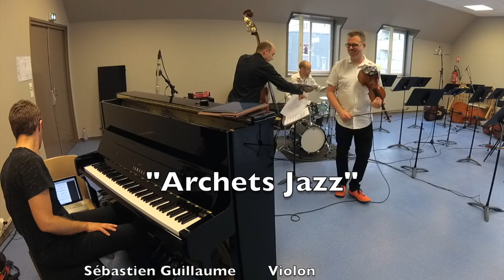Seven Flowers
Seven Flowers, c'est l'un des titres écrits par Sébastien Guillaume, présenté à l'occasion du projet "Archets Jazz", qui a réuni sur scène un orchestre à cordes d'élèves de premier cycle du CRR de Rouen (dirigé par Jennifer Rio) et quatre jazzmen normands :

- Sébastien Guillaume (violon)
- Jérémy Bruger (piano)
- Clément Landais (contrebasse)
- Grégory Serrier (batterie)

Une expérience enrichissante, qui aura permis aux jeunes élèves de découvrir le monde du jazz, et de s'essayer à l'improvisation !

Enregistré le 25/05/2018 au Centre Social Grammont (Rouen)